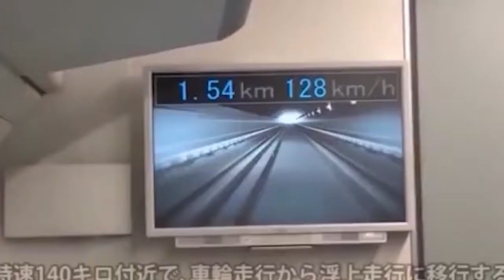Japan's Time Warping Train 😯